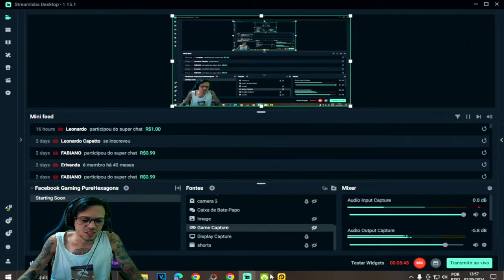●NÃO COMETA ESSE ERRO!! NOVO BUG NA INVASÃO BASE Player6256 +ENTRAR NA PAREDE 👁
▬▬▬▬▬▬▬▬▬▬▬ஜ۩۞۩ஜ▬▬▬▬▬▬▬▬▬▬▬▬▬

Deixe o Like - 00:00
SE INSCREVA E DEIXE O LIKE  - 12:00